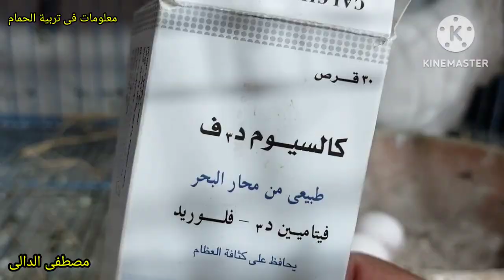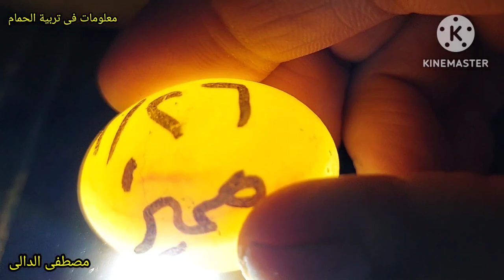حمامه لاحم باضت 9 بيضات فى شهر وبيكسرو البيض شوف حل المشكلة دى ازاى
حمامه لاحم باضت 9 بيضات فى شهر  اول عش باضت 3 وثانى عش باضت 4 وثالث عش باضت 2
ما عليك سوى الانتساب إلى هذه القناة للاستفادة من المزايا:

مشروعات_صغيرة_وتربية_الحمام مشروع_تربية_الحمام مشروع ناجح بشرط الرعاية والاهتمام بالحمام والعناية به والحفاظ على الحمام وعلاج الحمام من الامراض وتحصينات الحمام من امراض الروشة وتحصين الحمام من السلمونيلا وتحصين الحمام من مرض الجدرى سوف تجد فى قناة مشروعات_صغيرة_وتربية_الحمام علاج_جميع_امراض_الحمام_والطيور ادوية_بيطرية_لعلاج_طيور_الحمام ادوية_بشرى_لعلاج_امراض_الحمام وجميع امراض الطيور
ادوية_لعلاج_السلمونيلا_عند_الحمام وجميع الطيور
ادوية_لعلاج_جميع_انواع_الاسهال لكل انواع الطيور#علاج_الحمام_بالاعشاب#علاج_الحمام_من_الامراض#ادوية_بيطرية#ادوية_بشرى_لعلاج_الحمام#زيادة_انتاج_الحمام#زيادة_حجم_زغاليل_الحمام#زيادة_انتاج_الحمام#علاج_مشكلة_البيض_الفارغ#علاج_الجدرى#زغاليل_عملاقة#حمام_زاجل#الحمام_الزاجل#الحمام_اللاحم#حمام_لاحم#رعاية_الحمام#قناة@مشروعات_صغيرة_وتربية_الحمام@مشروعات صغيرة وتربية الحمام#مشروعات_صغيرة_وتربية_الحمام#زغاطة_زغاليل_الحمام
تأكيل_يدوى_لز غاليل_الحمام